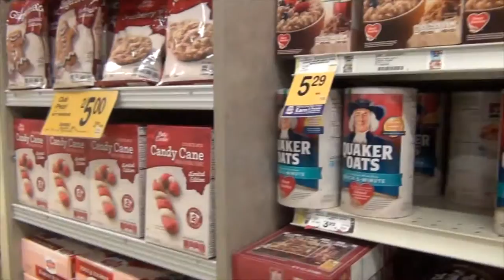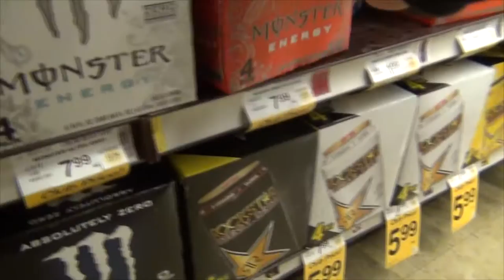College Grocery Shopping 1 With Paul Balico University Nevada Las Vegas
Grocery shopping in LAS VEGAS!
Just a simple grocery haul for a broke college student.